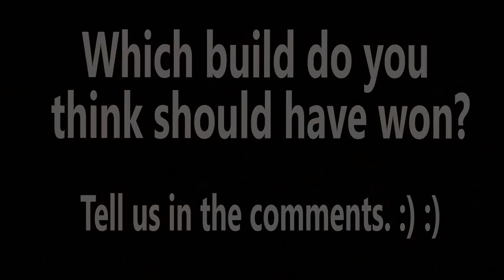FNAF plush MineCraft 28 - Build Battle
Freddy vs. Nightmare Freddy!! It's a Minecraft Build Battle.